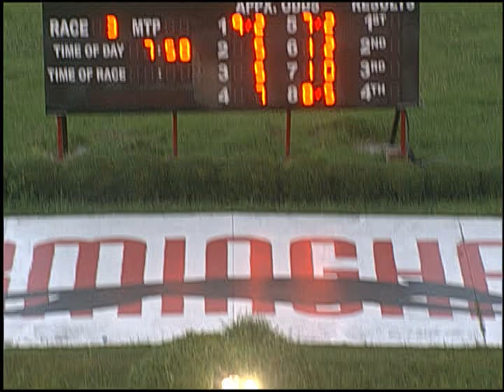07/05/17 Evening Race #3